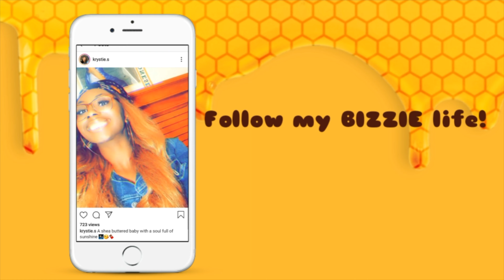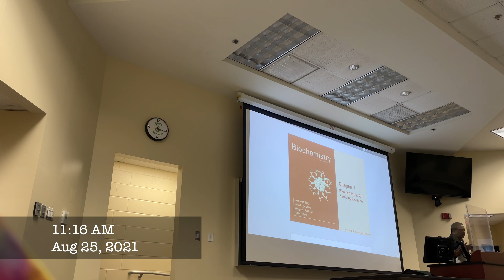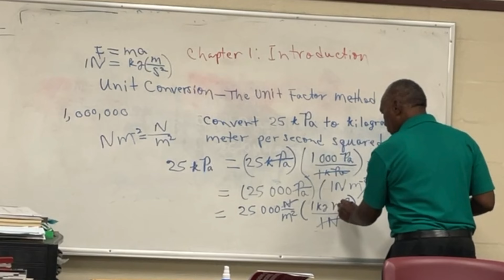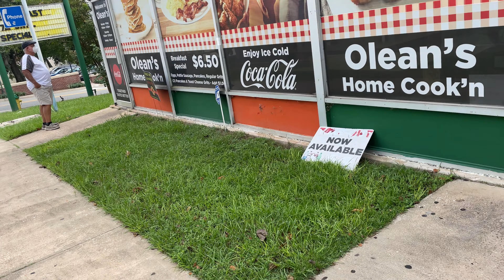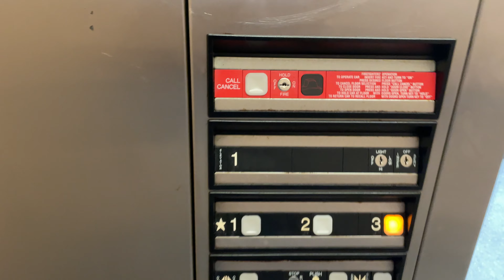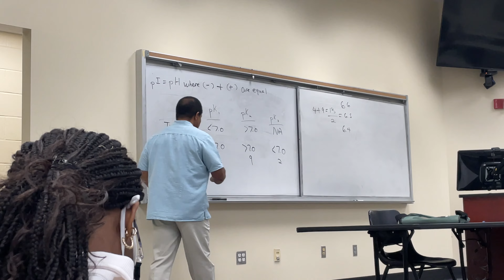Last First Week of Undergrad: FAMU VLOG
🐝 EVERY WEEK🐝

💜💜💜💜 SPAM THE COMMENT SECTION WITH 💜💜💜💜

Krystie.s
Bizzie_Krystie